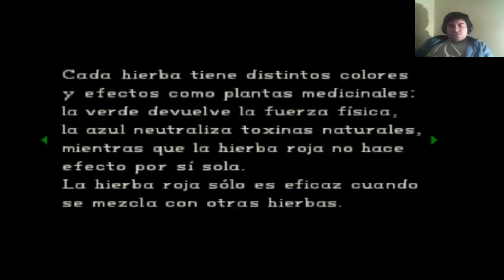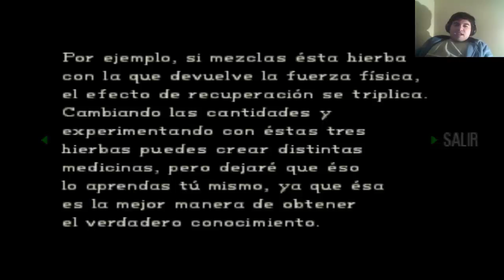Resident Evil 1 (PSX) - Jill Valentine | Gameplay En Español | Capitulo 2 "La Pianista!!!"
Hola Chicos, hoy les traigo una de las entregas de terror mas bizarra de los años 90 y que me marco mucho como gamer, teniéndole un gran respeto, hoy les traigo un nuevo capitulo de  @residentevil , excelente entrega de terror que salió a la venta en el año 1996 para psx y pc, espero que les haya gustado tanto como a mi saludos...

HISTORIA:
Corría el año 1998, y empezó una serie de extraños acontecimientos en las montañas arklay en racoon city, se informaban sobre asesinatos, que al parecer las victimas eran devoradas, así que la comisaria de policía envió a las fuerzas especiales stars para saber lo que esta ocurriendo, para evitar que esas muertes llegaran a la ciudad, se cerro el paso hacia la montaña.

El equipo bravo fue al bosque a empezar a investigar y buscar a los asesinos, pero su helicoptero empezó a tener fallas técnicas y aterrizaron de emergencia, al no tener forma alguna de comunicarse, la central envia al equipo alpha al lugar y lo que se encontraran cambiaran sus vidas para siempre.

Espero que les guste mucho y por supuesto que me acompañen saludos :)

Componentes de primer pc para grabar gameplays de pc...
Procesador : CPU Intel(R) Core(TM) i7 8565U 1.80 hasta 3.6 GHz.
Cantidad de Memoria Ram: 16 GB (Memoria Incorporada)
Cantidad de memoria en ssd: 500 GB (SSD Incorporado)
Cantidad de memoria del disco duro: 2 TB (Disco Duro Incluido).
Tarjeta de Video: NVIDIA GEFORCE MX110 2 GB.
Sistema Operativo: Windows 10 Home 64 bits.
Mouse y Teclado Inalámbricos.

Componentes de segundo pc para jugar  y grabar gameplays de consolas...

Procesador : 11th Gen Intel(R) Core(TM) i5-11400H @ 2.70GHz  2.69 GHz
Cantidad de Memoria Ram: 32 GB (Memoria Incorporada)
Cantidad de memoria en primer ssd: 500 GB (SSD Incluido)
Cantidad de memoria en segundo ssd: 2TB (SSD Incorporado)
Tarjeta de Video: NVIDIA RTX 3060 6 GB.
Sistema Operativo: Windows 11 Home Single Language 64 bits.

Consolas que ocupo para poder grabar...

PlayStation 5  Versión Estándar
Xbox Serie S Primer Modelo
Victus Notebook HP Gamer

Programas e implementos para realizar los gameplays…
edición de videos: Wondershare Filmora 9.
grabación de videos e cámara : OBS Studio.
Jugar PlayStation desde la pc : Play Remote Control.
Jugar Xbox Desde PC: Xbox Remote
Audífonos: Monster Gmaer Multifuncional (Todas Las Plataformas).
Microfono: Trust Gamer GXT (PC).
Control: joystick inalámbrico ps5/Xbox